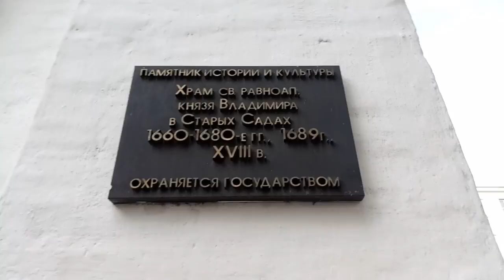Old Church with buried first floor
Preflood building with the mud flood evidence in Moscow.